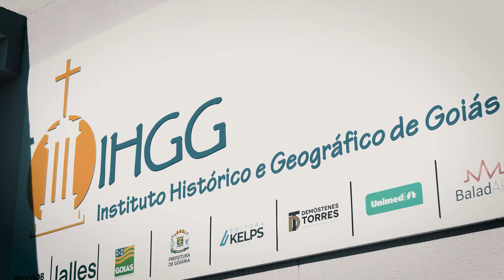Presidente Tadros recebe homenagem por contribuição ao desenvolvimento econômico e cultural de Goiás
O presidente da Confederação Nacional do Comércio de Bens, Serviços e Turismo (CNC), José Roberto Tadros, recebeu na manhã de 19 de julho o título de Sócio Mantenedor por sua contribuição ao desenvolvimento econômico e cultural do Estado de Goiás. A cerimônia aconteceu no Instituto Histórico e Geográfico de Goiás (IHGG), em Goiânia.

Durante o evento, Tadros destacou o papel do IHGG na preservação da memória dos goianos e o “entusiasmo contagiante” do presidente Marcelo Baiocchi, em sua gestão à frente do Sistema Fecomércio-Sesc-Senac Goiás.

O IHGG é uma entidade civil e sem fins lucrativos tem como principal função preservar a memória de Goiás por meio de um rico acervo de documentos, fotografias, livros, obras de arte, entre outros. O IHGG foi inaugurado em outubro de 1932, na antiga Vila Boa, onde funcionou no Palácio da Instrução, que foi totalmente reformado pelo Governo de Goiás em 2021. Anos depois, a sede foi transferida para um dos prédios históricos localizados no centro de Goiânia.

O Instituto é reconhecido como entidade de utilidade pública estadual pelo Decreto-Lei n° 1.202, de 08/04/1939 e de utilidade pública municipal pela Lei Municipal n° 8.170, de 5 de julho de 2003. Ele é composto por 50 membros, entre patronos e membros titulares, além de sócios eméritos, beneméritos, honorários, correspondentes e correspondentes internacionais.